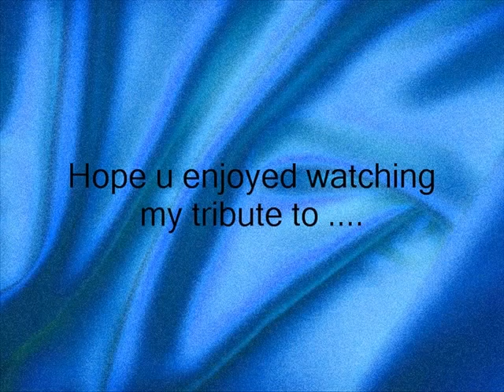A Tribute To BMW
My personal tribute to all the past and present bmw's made into a slideshow